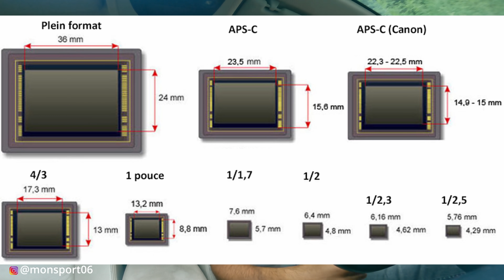Gopro 10 : capteur de 1 pouce ?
Beaucoup rêvent d'un capteur de 1 pouce sur une Gopro... Voici mon avis sur la question.

La meilleure musique libre de droits (usage loisir ou pro) avec 2 mois gratuits :